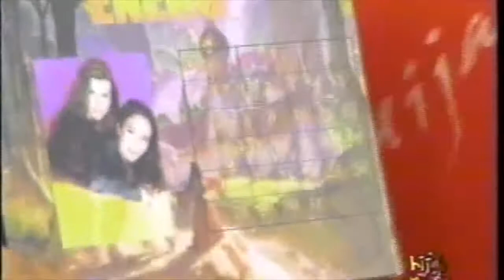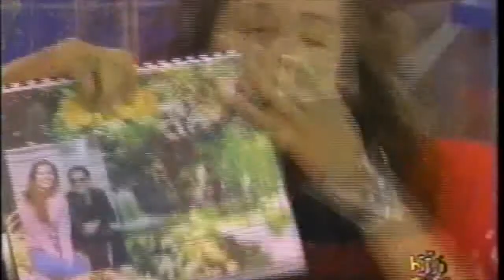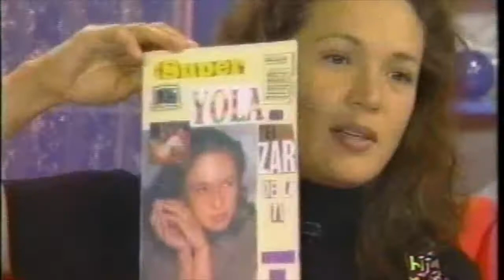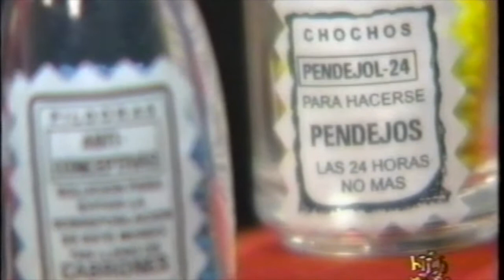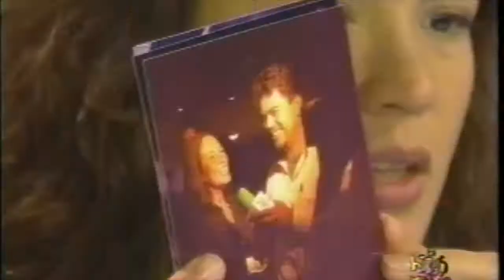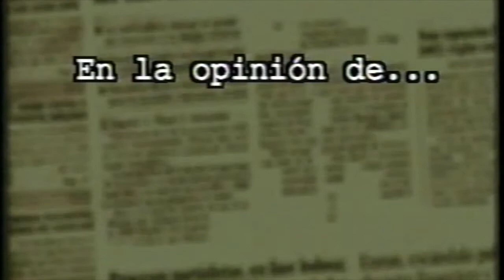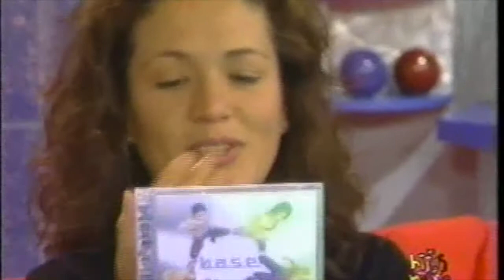Grupo Jeans 2002 ahora son JNS